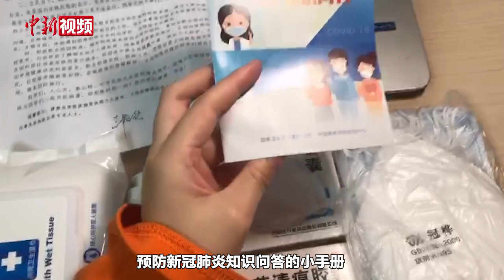俄罗斯高校向学生发放抗“疫”物资 含近十斤蔬菜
俄媒称，俄罗斯总统普京当地时间4月28日将俄罗斯全国的“非工作日”延长至5月11日。他警告说，俄罗斯新冠肺炎疫情尚未到达最高峰。由于新冠肺炎，中国在俄留学生的生活也受到不同程度影响。俄罗斯喀山联邦大学中国留学生方艺洁介绍，现阶段无论上课还是考试都是通过线上进行。为了帮助学生应对疫情，中国驻喀山总领馆向中国留学生派发了健康包，当地学校也为在校学生发放日用品、蔬菜、调料等生活物资。